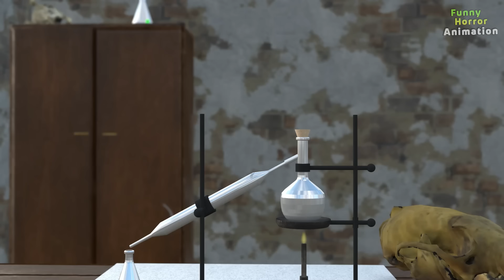Granny vs Big Door vs New Exit - funny horror animation (collection 30 min.)